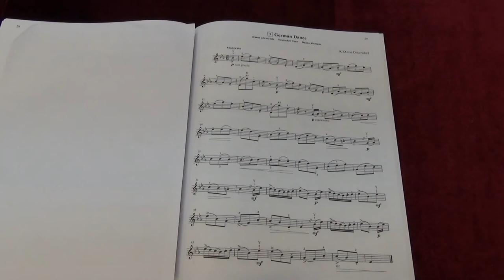Suzuki Violin School Vol.5 No.5 German Dance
No.5 German Dance
Played by Mike Chau